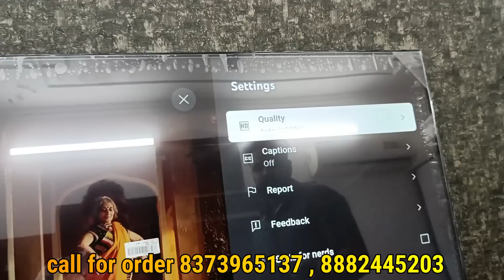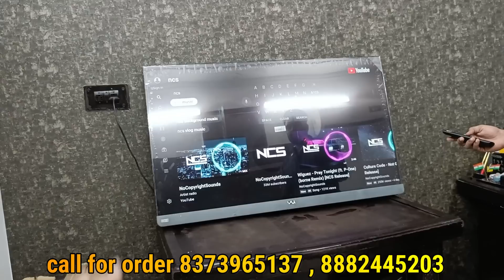सबसे सस्ता 4K LED TV WITH FREE DELIVERY | CHEAPEST 4K LED TV WHOLESALE MARKET LED TV MANUFACTURER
CHEAPEST LED TV MARKET IN DELHI Wholesale/Retail
led tv price in delhi gaffar market
led smart tv wholesale market in delhi
lajpat rai market led tv price
led tv wholesale price list
Led Tv Only ₹1999 | Cheapest Led Tv Wholesale Market
led tv market delhi
led tv wholesale market
gaffar market led tv price list 2021
led tv wholesaler in delhi
43 inch led tv price in delhi
Led,Led Tv,Cheapest Electronics Market,Led
led tv price 32 inch
led tv wholesale market in kolkata

4k led tv
4k led tv price in india
4k led tv 43 inch
4k led tv 32 inch
4k led tv kya hota hai
4k led tv price in delhi
4k led tv 55 inch

android led tv me pendrive kaise chalaye
android led tv under 15000
android tv market in delhi
android tv market in kolkata
android tv market
android tv market in mumbai
android tv market share 2021
android tv market share 2022
android tv market app
android tv box market in karachi
android tv box market in delhi
android tv box market
android tv box wholesale market
android tv lajpat rai market
android led tv wholesale market
best android tv in markek
branded led tv wholesale market in delhi
branded led tv low price tamil
branded led tv cheap price in delhi
branded led tv wholesale market in mumbai
branded led tv wholesale market
branded led tv low price in chennai
branded led tv wholesale market in bangalore
branded led tv cheap price
branded led tv warehouse
branded led tv wholesale market in chennai
led tv for home
smart tv for home gym
best led tv for home
best led tv for home theater
best led tv for home in india
led tv home theatre
smart tv in delhi price
led tv grey market delhi
led tv manufacturers in delhi
led tv repair in delhi
led tv panel market in delhi